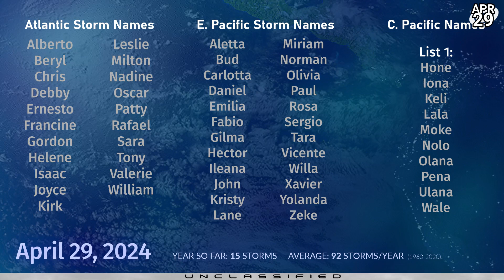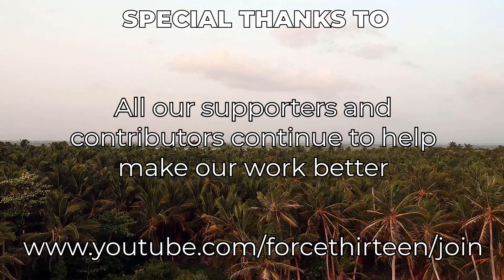Cyclone Developments near the Seychelles - April 29, 2024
A new tropical cyclone could be forming near Grand Terre in the Seychelles, and will head towards the Comoros islands and then onto the east coast of Tanzania in a somewhat rare late-season formation. The potential cyclone is expected to reach winds of around 50 miles per hour when it approaches Grand Comore later this week, and is likely to deliver storm force winds to the island, which is the most populated of the Comoros. The storm will then start weakening as it turns towards Tanzania, limping inland as a weak cyclone.

The system is still strugging to acquire a circulation, and convection is fairly weak at the moment, and so this storm's formation is not guaranteed yet.

Elsewhere, no areas of interest are expected in the next five days, but several areas are starting to appear on the longer range models.